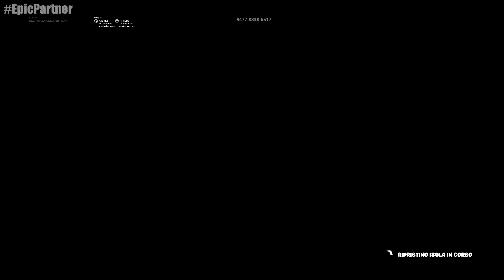*TUTORIAL* COME CREARE UNA MAPPA DI ESCAPE ROOM - Fortnite Creativa!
Ragazzi, eccoci qui con un nuovo video di Fortnite, nuovo video TUTORIAL della CREATIVA, oggi vi spiego come creare alcuni livelli per una MAPPA di ESCAPE ROOM nella creativa di Fortnite. Buona visione!

SUPPORTA UN CREATORE!
Potete supportarmi tramite l'acquisto delle skin/picconi/balli/deltaplani nello SHOP FORTNITE usando il codice "marseck" (senza virgolette), grazie in anticipo per il vostro supporto!

ID EPIC: marseck